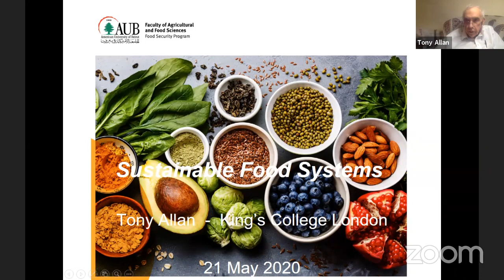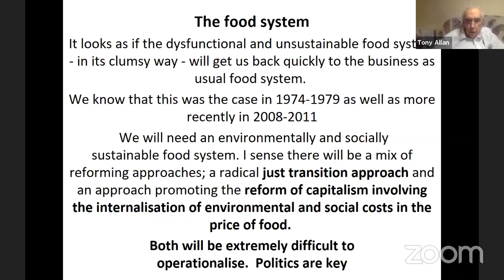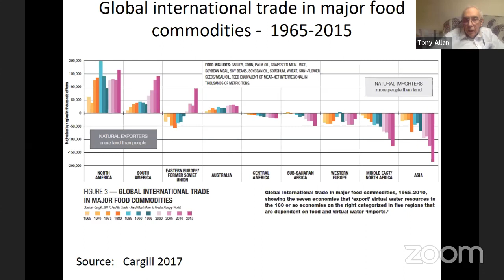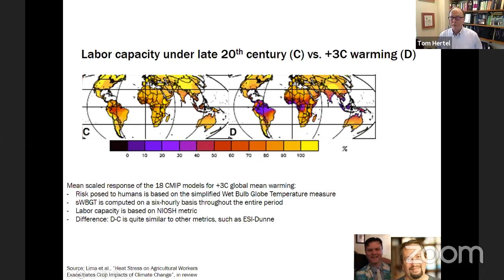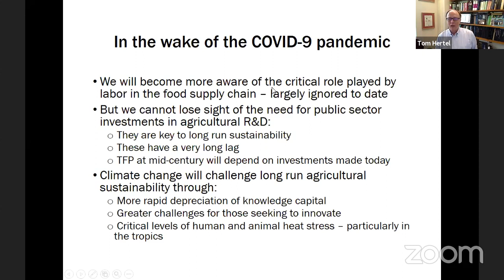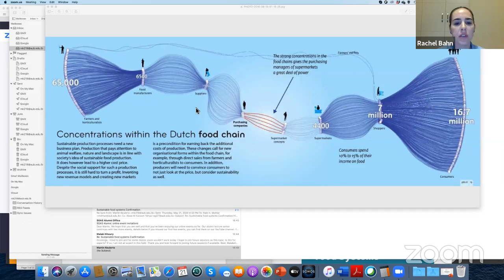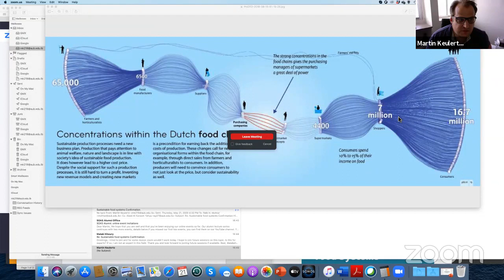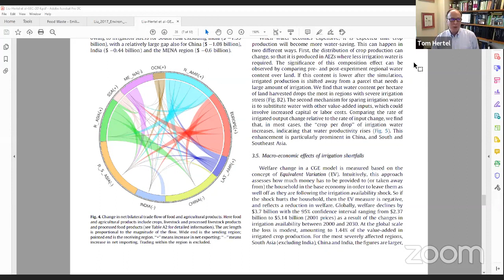Sustainable Food Systems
The fifth webinar of the series " The impact of COVID-19 on Global Food Security'' discussed the impacts of COVID-19 on the sustainability of global food systems ‎and crucial points of ‎intervention needed in the upcoming months and years. ‎This session was moderated by Rachel Bahn and Abed Al Kareem Yehya - American University of Beirut.

International speakers of webinar 5:
- Robert Paarlberg: Harvard University
- Tony Allan: SOAS University of London & King’s College London
- Thomas Hertel: Purdue University
- Chris Perry: Former- World Bank
- Martin Keulertz: American University of Beirut